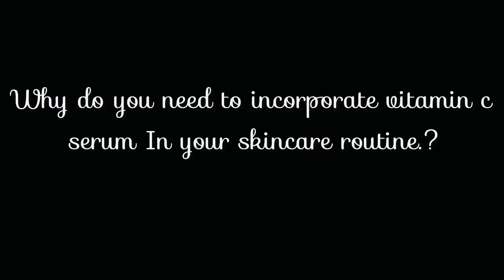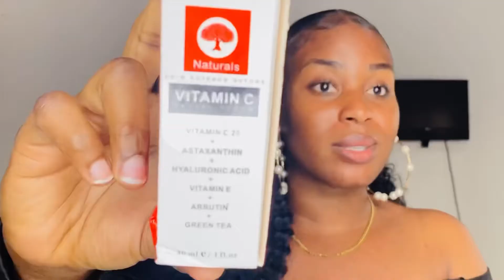Best affordable vitamin c facial serum: for acne , dark spots and for clearer skin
Hey loves in this video I’ll be reviewing 3 affordable vitamin c facial serums.

SERUMS MENTIONED:
Dr rashel vitamin c serum

Dissar vitamin c serum